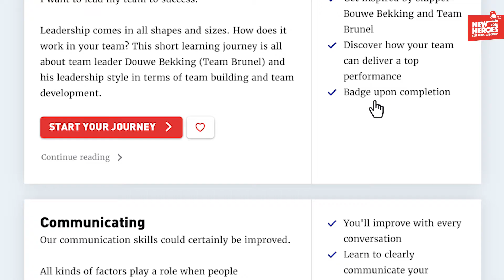Video #1 'Communication' met Steve & DJ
Onze Amerikaanse spelers Steve McWhorter en DJ Balentine volgen samen één van de leerreizen van de hoofdsponsor New Heroes: 'Communication'. Hierin gaan ze leren over allerlei aspecten op het gebied van communicatie. Duidelijke communicatie is zowel binnen als buiten het veld erg belangrijk.